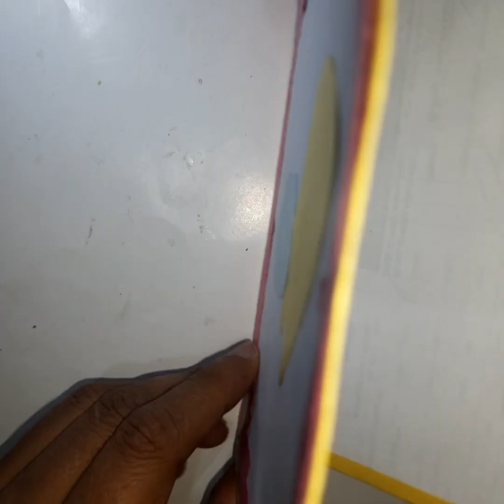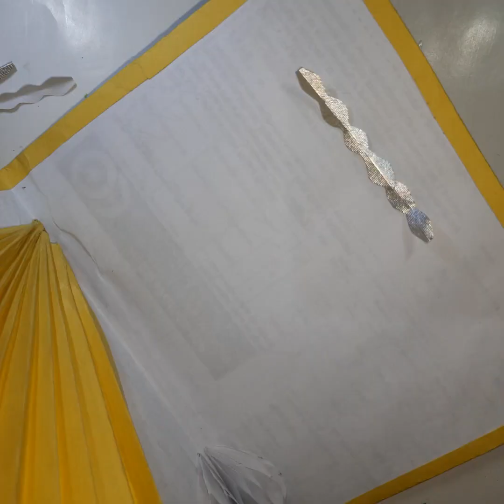Poila Baisakh Greetings Card Making